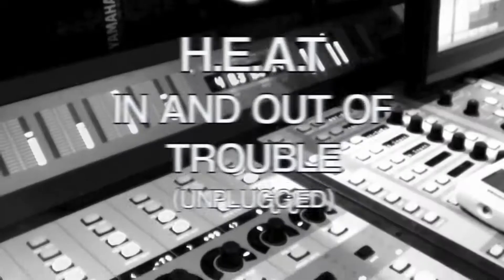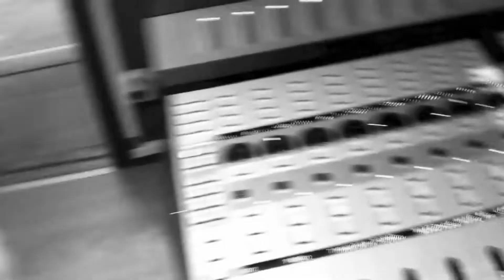H.E.A.T - In And Out Of Trouble (Unplugged) Reaction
New Artist Reaction H.E.A.T

If you Like the  Video don't forget to Like, Subscribe and Comment down below, Please don't forget to turn on the notification bell so you can be notified when I upload a new video.And let me know what you would like me to react to in my next video.

And remember everyone I want to start doing reviews, it can be anything: News,  games, Movies, Entertainment and hey if you want me to review your favorite YouTuber, I will also review hacks Just let me know. Don't forget to post the link in the Comment Section.

Till next time Love you And and Stay blessed TIll Next Time!